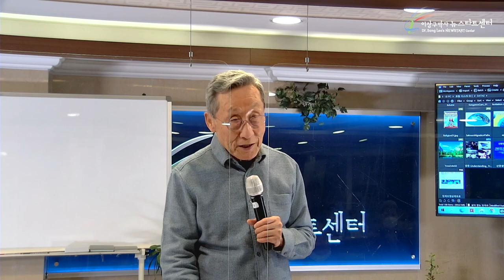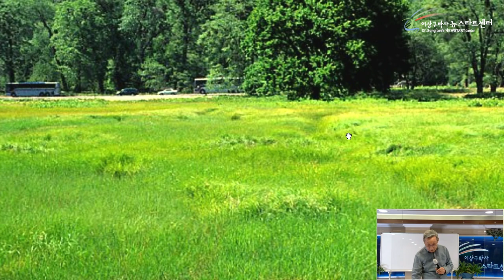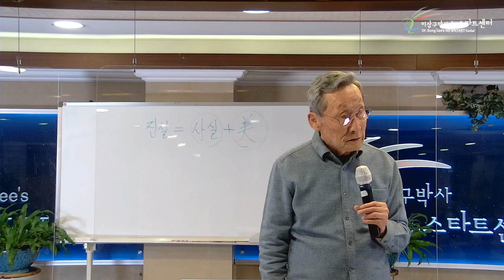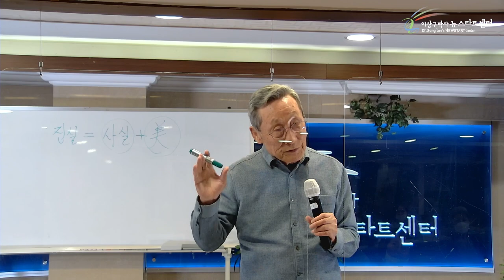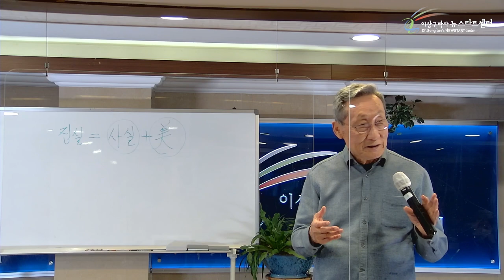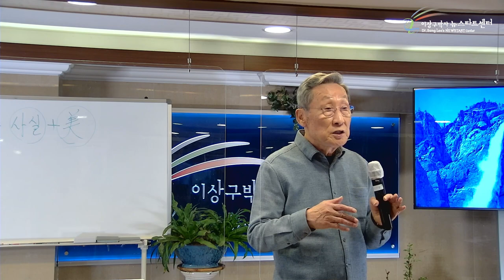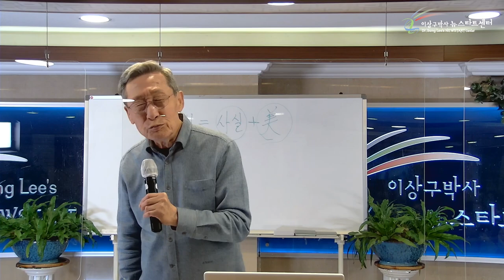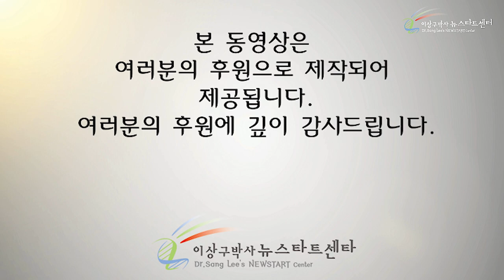[15강] 진실과 사실은 다른가?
00:00 진실과 사실

09:08 진실과 사실은 기준의 차이

20:26 감동에 관심을 가져보자

30:40 감동이야기1

35:36 감동이야기2

41:09 감동을 느껴보자

45:00 감동과 사랑으로 구원 받은 경험이야기

01:05:41 하나님께 구하고, 선택하라